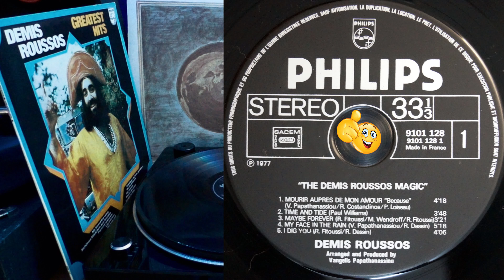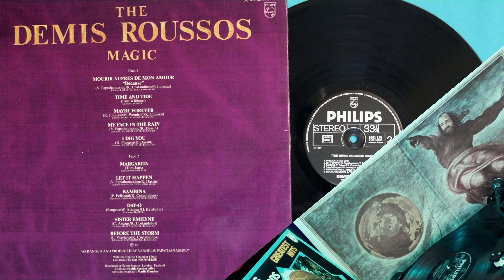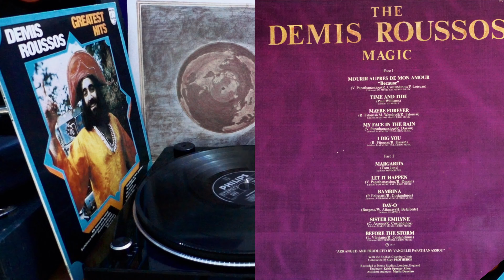Time and Tide - Roussos Demis 1977 VINYL DISK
Playlist "Demis Roussos"